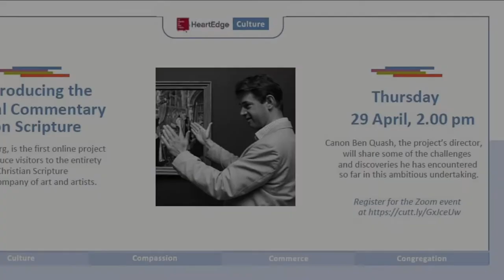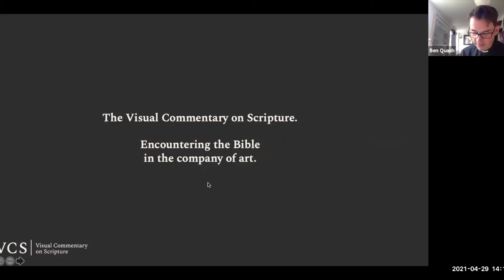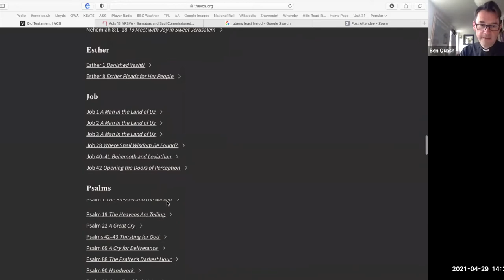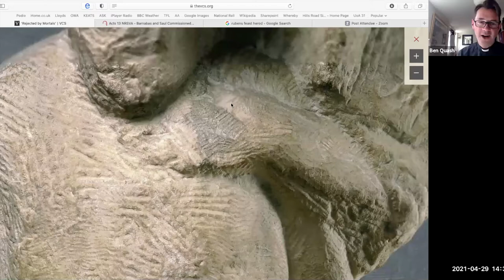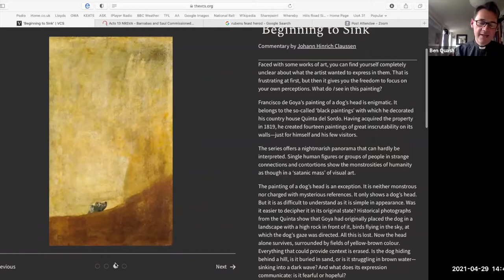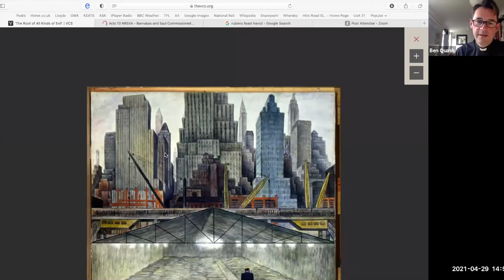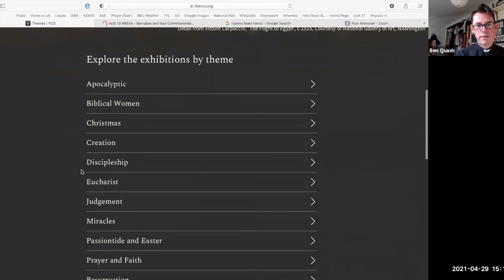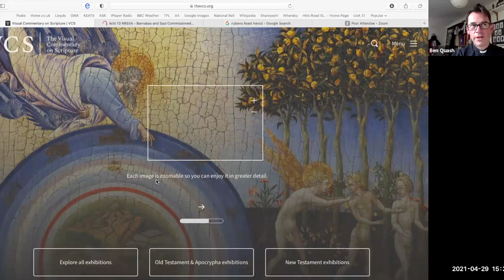Introductory session to The Visual Commentary on Scripture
The Visual Commentary on Scripture, TheVCS.org, is the first online project to introduce visitors to the entirety of Christian Scripture in the company of art and artists. TheVCS.org seeks to connect the worlds of art and religion as a ground-breaking resource for scholars, educators, churches and interested readers looking for insightful, original explorations of art and the Bible. Today Canon Ben Quash, the project’s director, will share some of the challenges and discoveries he has encountered so far in this ambitious undertaking.

This will be followed by 3 more session with curators themselves on 11, 13 and 25 May 2021.